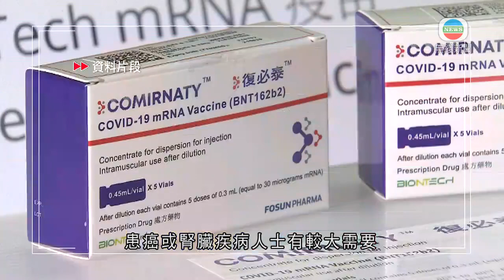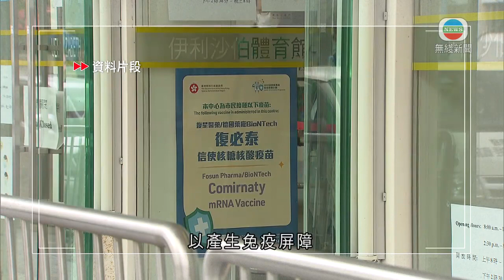專家指患癌或腎病人士較需要接種第三劑新冠疫苗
據了解，衞生防護中心轄下科學委員會兩周後會開會，商討是否有需要為市民接種第三劑新冠疫苗。委員會主席劉宇隆認為，患癌或腎臟疾病人士有較大需要。

對於有研究指「復必泰」疫苗於接種第二劑後再打一劑，才可維持最高保護力，疫苗可預防疾病科學委員會主席劉宇隆認為，患癌或腎病人士有較大需要。

疫苗可預防疾病科學委員會主席劉宇隆表示：「腎臟或肝臟移植病人，完成接種一、兩劑後抗體或T細胞的反應可能不太足夠，所有數據都提示，甚至打『復必泰』的病友，多數在歐美，都可能需要接種第三針。」

另外，港大團隊兩個月前展開研究，針對二百多名11至16歲青少年接種科興或「復必泰」疫苗，有份參與研究的劉宇隆指大部分人反應輕微。

劉宇隆說：「針口痛的大概有六至七成，另外很疲倦的感覺也有的，約五至六成，『復必泰』(的反應)多於科興，這些(反應)也不會多於兩、三天便會復原。至於大家也很關心的心肌炎，因為人數不是太多，所以機率真的很低。」

對本港單日接種疫苗數字再創新高，他感到鼓舞，認為只要接種率朝七至八成邁進，以產生免疫屏障，任何變種病毒也不能在香港落地生根。